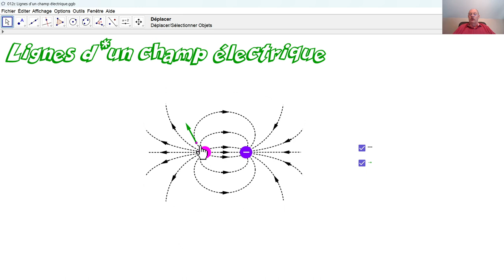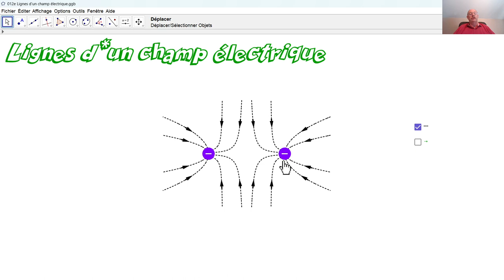Physique 5PhF012 Champ électrique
Qu'appelle-t-on champ électrique? Qu'est-ce l'intensité d'un champ électrique? Que sont les lignes de champ électrique, quelles formes ont-elles et comment sont elles orientées?